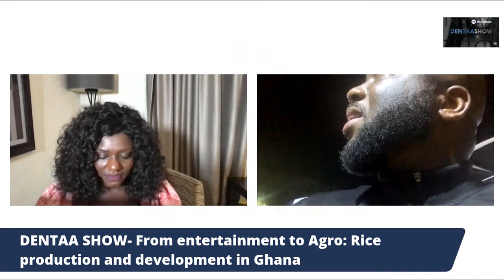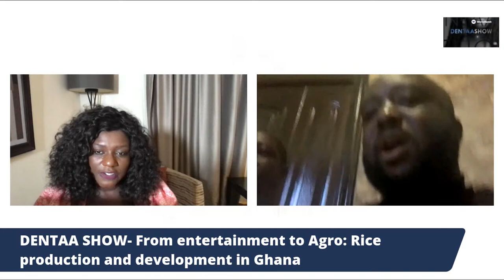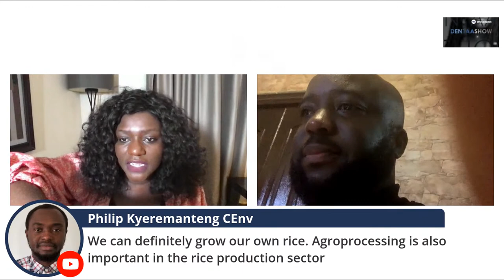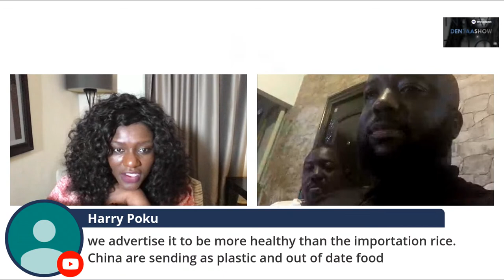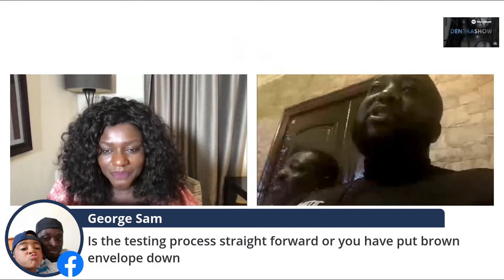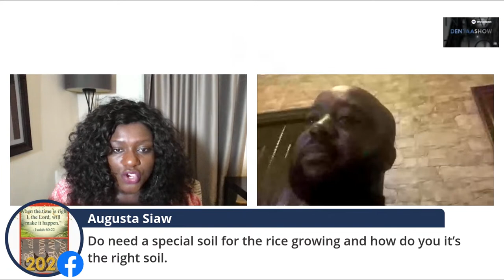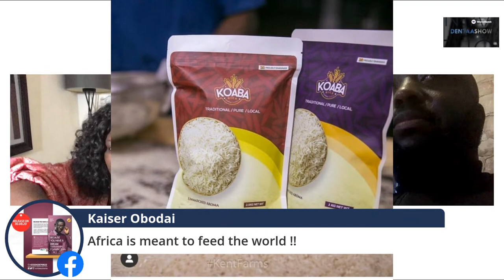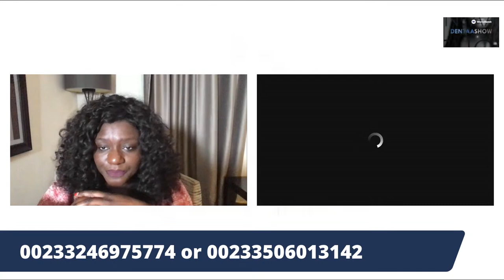WHY I GROW RICE IN GHANA.. AGRICULTURE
Ghanaian musician Trigmatic has revealed that the journey to being a successful producer of local rice has not been all rosy.

 Trigmatic who now boasts of Koaba Rice disclosed that he failed twice in his rice farming entrepreneurship.

According to him, his first attempt, with only 4 acres of land to test how the farming process and the market, did not yield very encouraging results; he barely made any harvest at all.

"I was a bit scared, I didn't understand how it will work... My friend called Richard started introducing me to value creation for the crops...I got interested and said I want you to start with 4 acres and see if it will work. I failed woefully and the first time, it was bad. I didn't make any harvest, I didn't make any harvest at all. I went back to the land, called the farm manager and sometimes he will give you storie,.

Though he almost gave up on the decision to go into rice farming, his friend who has in-depth knowledge in Agriculture encouraged him to work at it again, that also didn't produce any better results.

"I almost gave up. Then he called me again and told me to try it again. He has lots of expertise in Agric. We started with the Shama again, even that, we failed again. The harvest was bad," he said.

Taking the host and his guests - Nenebi and Vida Adutwumwaa - on how birds make the work of rice farmers difficult, the 'Mifri Ghana' hitmaker educated that, the birds which are tiny in form feed on the rice at the riping stage of the production; this he adds, affects the harvesting for the market.

"The thing with rice is that, when it ripes, it becomes milky in the husk and birds eat it. So you are there thinking, you are about to hit big harvest and the birds start coming in. They are tiny birds, they are not birds that you can kill."

Other challenges he faced included the distance of the farm, the capital invested in the farm and the minimal knowledge he had about the whole rice farm production.